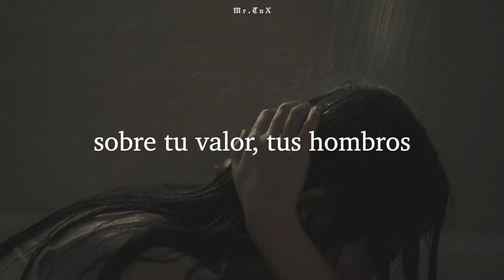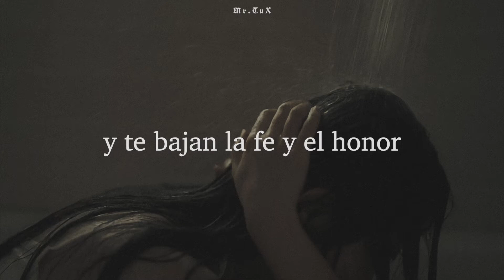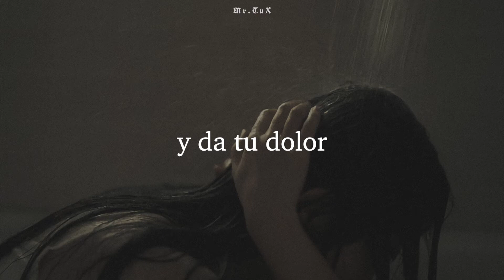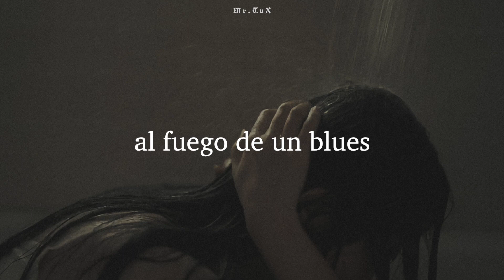Real De Catorce - Sosténte De Pie l Letra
Sosténte de pie...